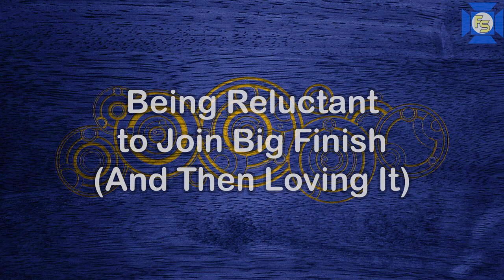DOCTOR WHO Tegan Panel with Janet Fielding – Highlights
Doctor Who’s Janet Fielding, who played Tegan with 5th Doctor Peter Davison, gave a panel at the LI Who Meglos 2022 convention to talk about her time on the show, her career, and her return in The Power of the Doctor.

Janet Fielding played Tegan on Doctor Who from 1981 to 1984 for 65 episodes and reprised her role in The Power of the Doctor 2022 special. She also appeared in The Five(ish) Doctors Reboot in 2013. Other roles she’s known for are in Murphy’s Mob, Blind Justice, Prisoner Zero, and Hold the Back Page. She also has provided the voice of Tegan in the Big Finish Doctor Who audio adventures.